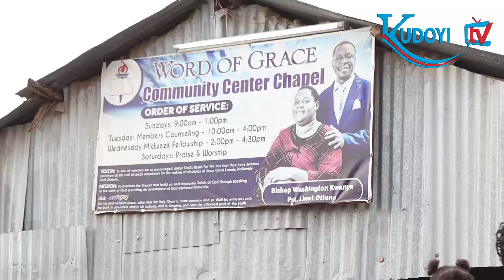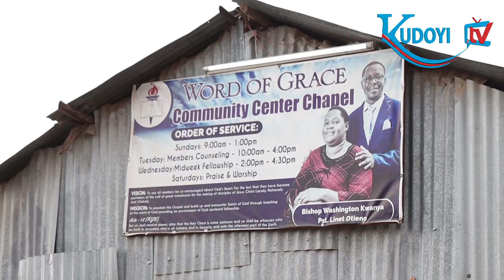Female Pastor, Male Journalist Caught Unaware in Church!!!